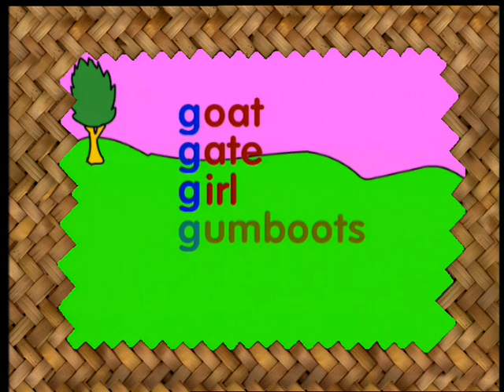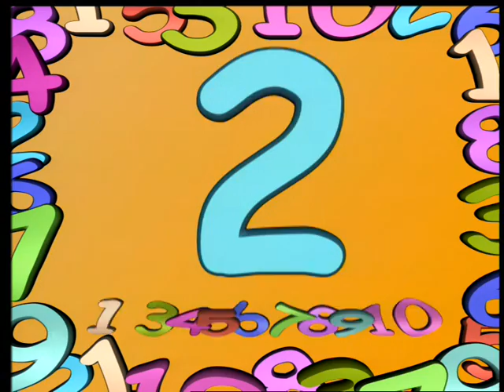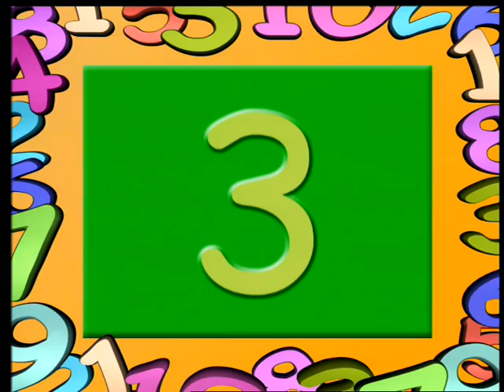Peek's Itchy Whiskers | Bumble and Friends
It's time to play some hide and seek!

Bumble joins in to help Boo find Peek who finds a good spot high up a tall tree. Whoops! Peek falls out of the tree and bends his whiskers on the way down, poor Peek.

To make matters worse, Peek's whiskers start itching and even lotion doesn't help soothe them. Fishy offers his advice to try help Peek but to no avail. What on earth will help Peek's whiskers stop itching?

Remember, no matter where you go today, no matter what you do, I believe you are special, you believe it too.

Bzzzz!